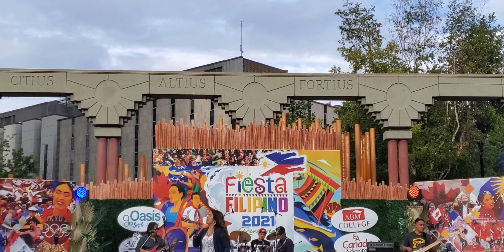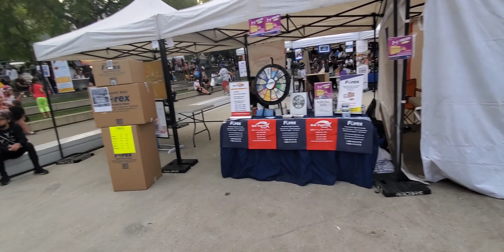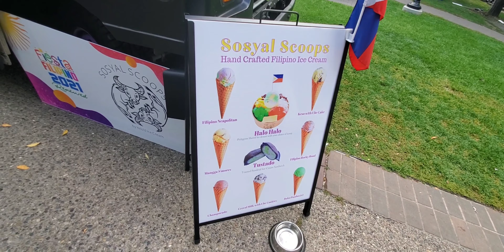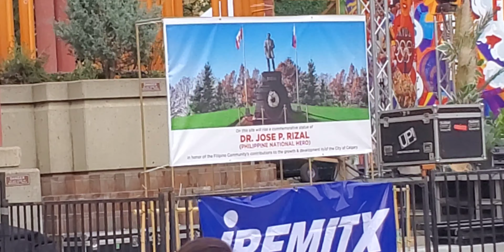Fiesta Filipino 2021